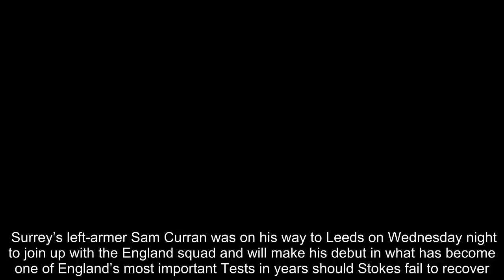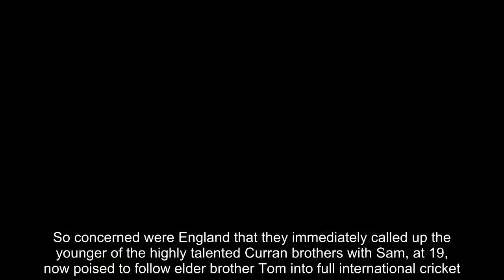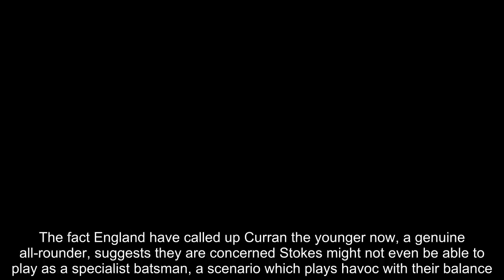Stokes could miss second Test against Pakistan with hamstring injury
England suffered another setback last night ahead of a second Test they simply must win when Ben Stokes damaged a hamstring that leaves him doubtful of facing Pakistan at Headingley on Friday. Surrey’s left-armer Sam Curran was on his way to Leeds on Wednesday night to join up with the England squad and will make his debut in what has become one of England’s most important Tests in years should Stokes fail to recover.Stokes, who will face trial for affray later this summer and will definitely miss the second Test against India at Lord’s, suffered a ‘tight’ hamstring while fielding during training at a wet Headingley and was unable to bowl.  So concerned were England that they immediately called up the younger of the highly talented Curran brothers with Sam, at 19, now poised to follow elder brother Tom into full international cricket.The absence of Stokes would be a huge blow for England, with coach Trevor Bayliss needing a series-levelling victory in this two match series to avoid the near certainty of the sack after the humiliating first Test defeat at Lord’s.   And it would be an equally significant setback for Stokes who finally looked back to his best, at least with the ball, at Lord’s after a traumatic eight months.Stokes was suspended for the Ashes after becoming involved in a fracas that led to criminal charges in Bristol after England’s one-day victory against West Indies towards the end of last season.   The erstwhile vice-captain returned for the two-Test series in New Zealand even after being charged by police but suffered a stiff back after his long lay-off and was never able to play a full part in England’s attack.Stokes has also failed to recover the vice-captaincy from Jimmy Anderson, with England loathe to hand their talisman extra responsibility when he has such a serious appearance in court hanging over him.The fact England have called up Curran the younger now, a genuine all-rounder, suggests they are concerned Stokes might not even be able to play as a specialist batsman, a scenario which plays havoc with their balance.At least Curran is a good enough batsman to play at seven for England, with Jos Buttler moving up in Stokes place, and would provide that crucial extra ingredient of bowling left-arm seam to give their attack more variety.